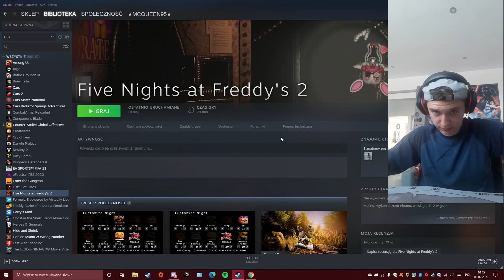Fnaf z Donusiem! Czas na rewanż!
A fajnie się przyjęła to jest kolejny odcinek! Musiałem się zrewanżować temu grubasowi. Dobrze mi poszło?